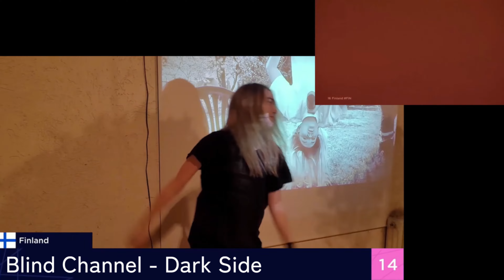Eurovision 2021 Recap - Semi Final 2 | Parody | Dance Cover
Our parody of the Semi Final 2 of eurovision2021

Running Order:

🇸🇲 Senhit - Adrenalina
🇪🇪 Uku Suviste - The Lucky One
🇨🇿 Benny Christo - omaga
🇬🇷 Stefania - Last Dance
🇦🇹 Vincent Bueno - Amen
🇵🇱 RAFAŁ - The Ride
🇲🇩 Natalia Gordienko - SUGAR
🇮🇸  Daði og Gagnamagnið - 10 Years
🇷🇸 Hurricane - Loco Loco
🇬🇪 Tornike Kipiani - You
🇦🇱 Anxhela Peristeri - Karma
🇵🇹 The Black Mamba - Love Is On My Side
🇧🇬 VICTORIA - Growing Up Is Getting Old
🇫🇮 Blind Channel - Dark Side
🇱🇻 Samanta Tina - The Moon Is Rising
🇨🇭 Gjon's Tears - Tout l'Univers
🇩🇰 Fyr Og Flamme - Øve Os På Hinanden

for many bonus clips like outtakes and more. They are so hilarious 😂

It will mean a lot to us if you share and like our videos to help us reaching our big dream to be a part of EUROVISION 2023 ❤️

About us:
We are two eurofans and best friends from Germany 🇩🇪 Since we were little, we have been loving Eurovision and in spring 2020 we started recording parodies of our favorite Eurovision entries.
We always put all of our energy in our videos, so we hope we can brighten up your day with it like Eurovision brightens up ours. ☀️